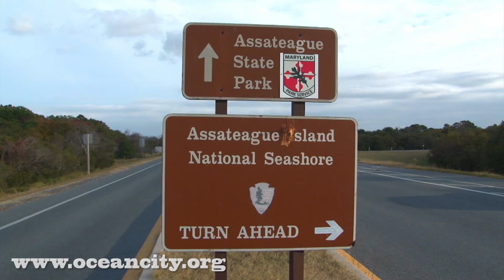Ocean City Chamber of Commerce - "Beyond Beaches"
A video produced for the Ocean City Chamber of Commerce by unscene productions entitled "Beyond Beaches".